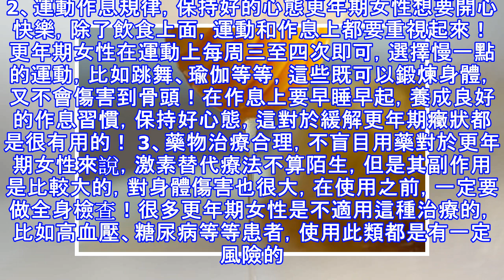別不信！女人絕經前後十年決定你的壽命，更年期要注意這3點！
很多人把月經當做一個女人年輕是否的標誌，所以不少女性是比較擔憂絕經期的到來的！但是女性絕經是自然地生理反應，如果過分追求絕經年齡晚，實際上並不是科學正確的做法！在女性絕經之前，其實已經進入更年期了，在這個階段，會出現月經不調、潮熱盜汗嚴重、失眠多夢等癥狀。隨著卵巢功能的逐漸衰退，直至完全消失，女性也就到了絕經期。而女人絕經期前後十年，是至關重要的十年，可以說決定了人的壽命！ 絕經前後十年，如果能夠在更年期做好保健工作，即便是沒有月經也能讓自己更加健康和長壽！1、飲食均衡合理，避免暴飲暴食​養生專家認為，更年期女性在飲食上盡量保持清淡，同時更年期女性由於月經紊亂，很容易出現營養不良、貧血等問題，...